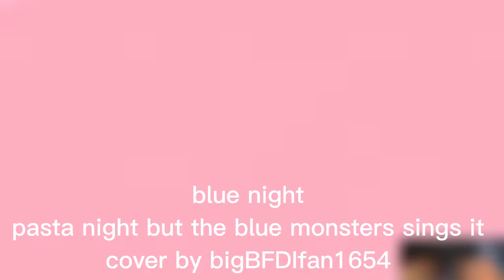blue night (pasta night but the blue monsters sings it)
this was requested by @dragothebluedragongamer

pasta night flm by @Rotsen